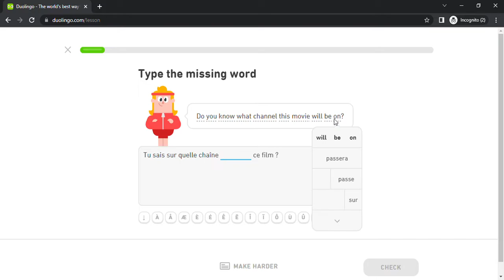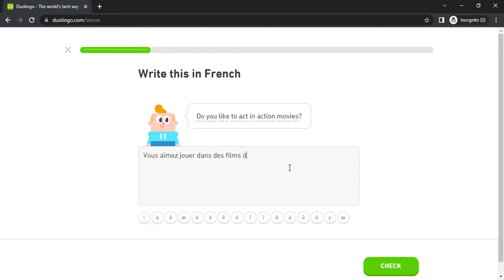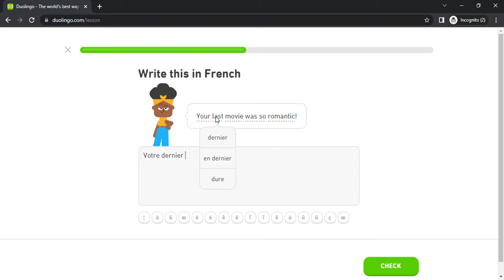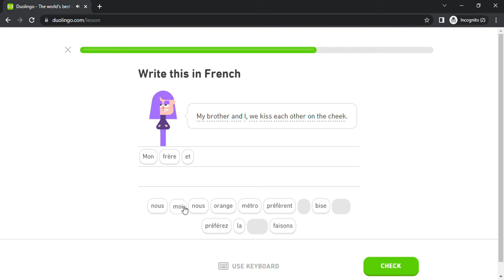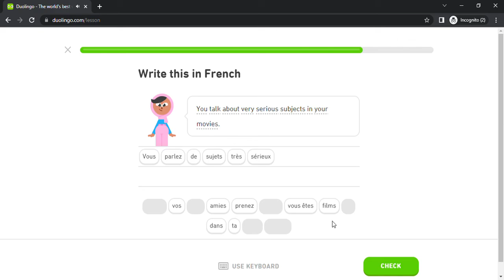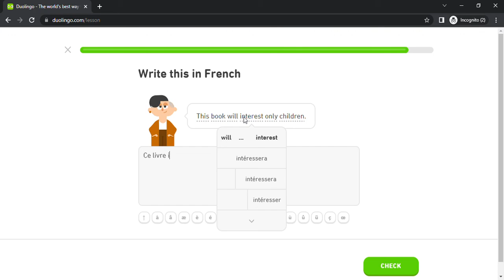Duolingo #2006 French - English (Part 23 - French Test)